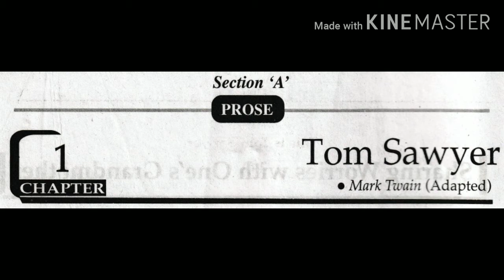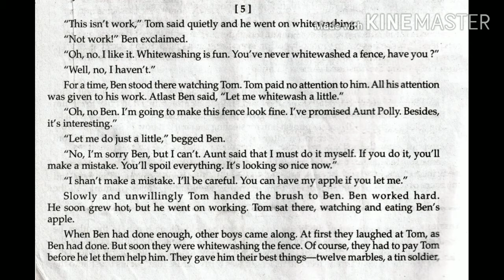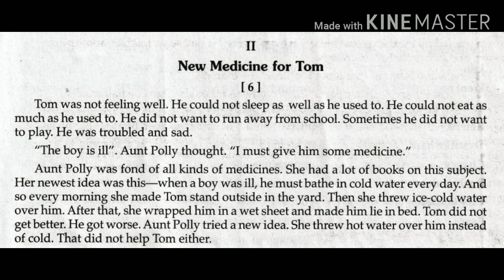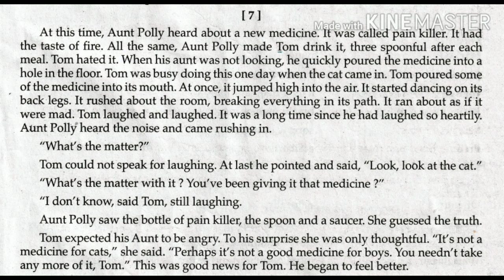Tom Sawyer (Mark Twain) in hindi Part 3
Class 9 Prose Lesson 1 in hindi
Tom Sawyer in hindi
Tom Sawyer full describe in hindi
Summry of Tom in hindi

Class 9 Ncert english classes by jigyasha tutorials in hindi

Plz watch this video comment and share to others